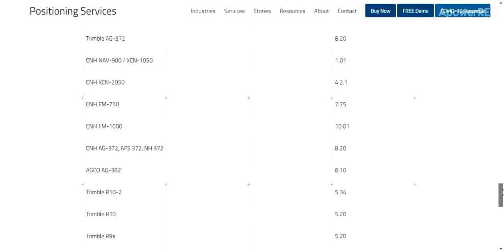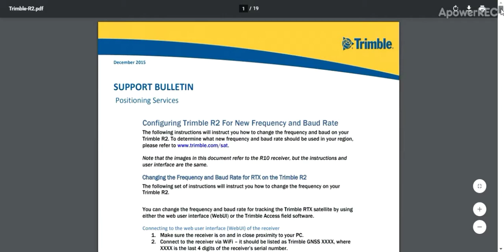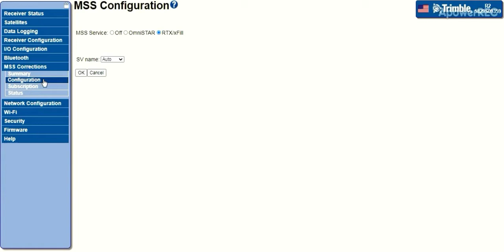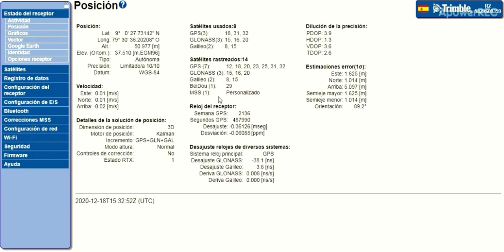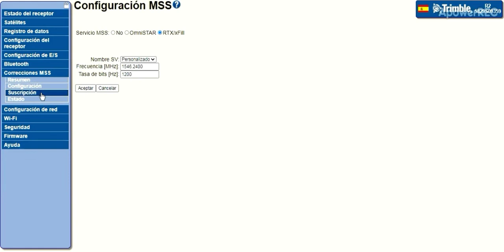Solución de problema con Trimble RTX en el 2021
En este vídeo les mostrara el proceso para corregir un problema que se presentara con el servicio Trimble RTX a partir del 31 de diciembre del 2020.

Como Ingresara a la configuración de la interfaz web de un receptor Trimble

Adicional dejo la información de frecuencia y velocidad de baudios que se describe en este vídeo:

Frecuencia: 1546.24
Baudio: 1200.

Cualquier duda a la orden.

Saludos y gracias por vernos...